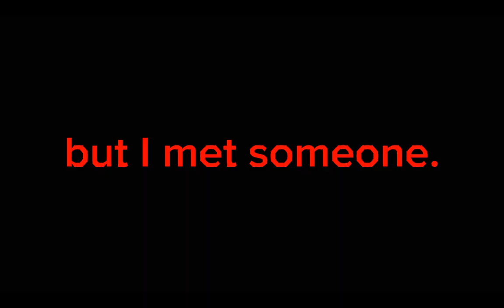Destiny's Marriage/life part 2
HIII SO SORRY THIS TOOK SO LONG, YKNOW. MAKING STORIES CAN TAKE A REALLY LOOOOONG TIME IF YOU HAVE A LAGGY DEVICE 😭😭💀💀 ANYWAYS ENJOYYY